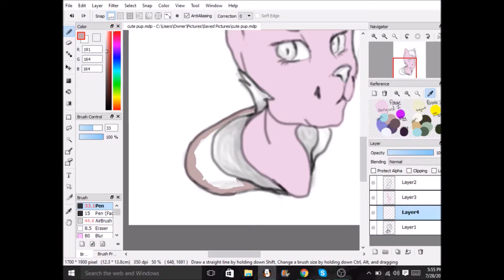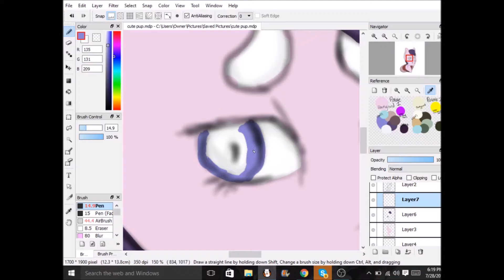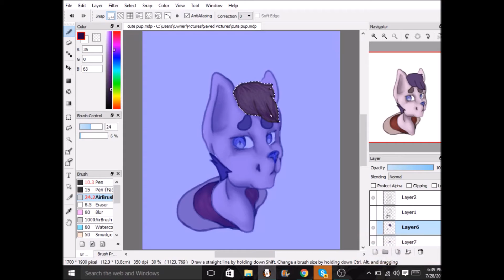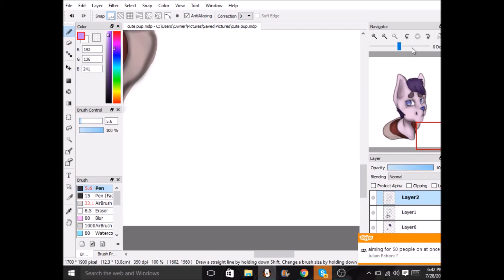Furry Speedpaint - Just Chill Dude - FireAlpaca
None of the music is mine, just the art :3